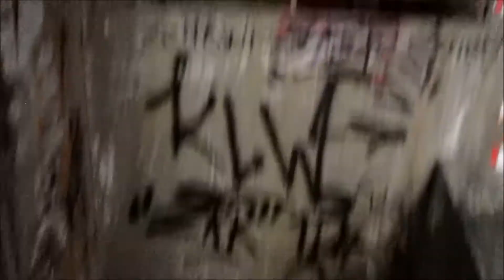REMOVED 1939 French Lift at 14 Tôn Thất Đạm in HCMC, Vietnam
This lift isn’t working and has been removed most likely during the Vietnam War, possibly.